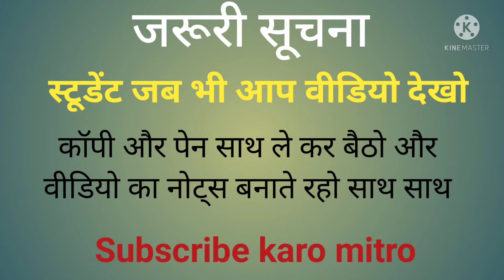Class 22 | Electrical power and energy | power (hindi)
Hello I am fresher classes

Electrical power and energy calculation.

Electrical power and energy problem with solution .

Which bulb glows brighter in series.

Which bulb glows brighter in parallel .

Bulbs glow brighter in series or parallel.